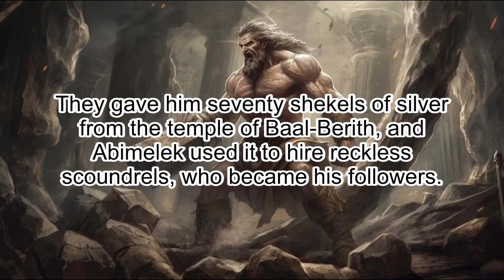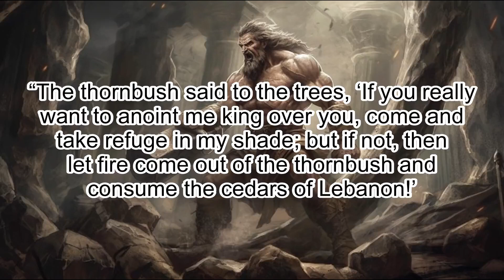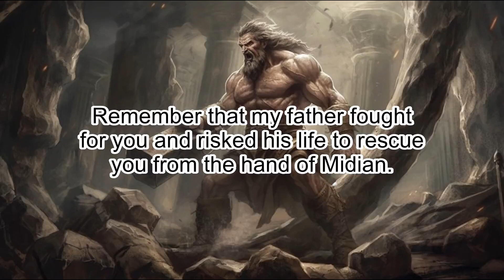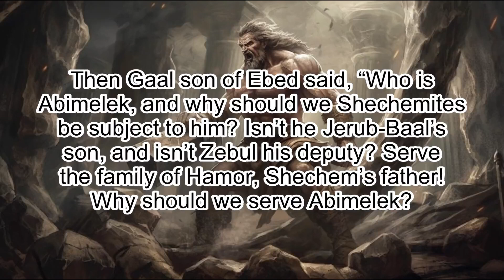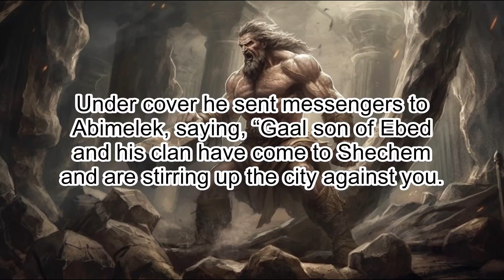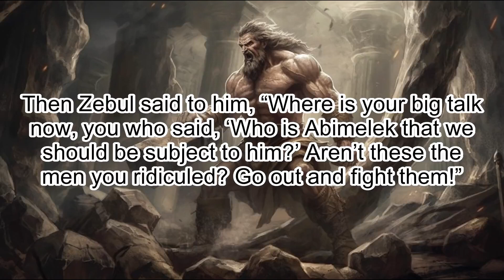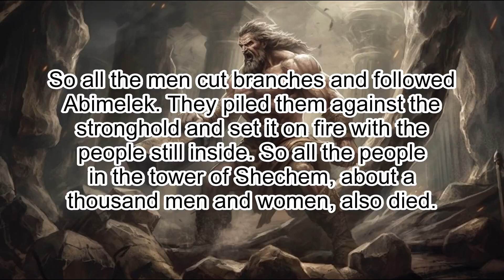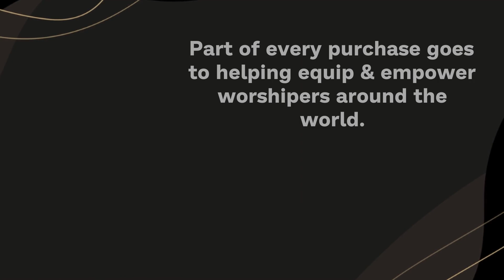Judges 9: Abimelech's Rise to Power - Clear & Engaging Audio Bible Reading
Immerse yourself in the intriguing narrative of Judges 9 with this clear and engaging audio recording. Follow the shocking events of Abimelech's rise to power, including the family betrayal that led to the murder of his seventy brothers, his coronation as king, and the divine punishment sent by God. Perfect for study, reflection, or meditation, let the Scriptures come alive and deepen your understanding of this powerful chapter.

JUDGES 9

1 Abimelek son of Jerub-Baal went to his mother’s brothers in Shechem and said to them and to all his mother’s clan,

2 “Ask all the citizens of Shechem, ‘Which is better for you: to have all seventy of Jerub-Baal’s sons rule over you, or just one man?’ Remember, I am your flesh and blood.”

3 When the brothers repeated all this to the citizens of Shechem, they were inclined to follow Abimelek, for they said, “He is related to us.”

4 They gave him seventy shekels of silver from the temple of Baal-Berith, and Abimelek used it to hire reckless scoundrels, who became his followers.

5 He went to his father’s home in Ophrah and on one stone murdered his seventy brothers, the sons of Jerub-Baal. But Jotham, the youngest son of Jerub-Baal, escaped by hiding.

6 Then all the citizens of Shechem and Beth Millo gathered beside the great tree at the pillar in Shechem to crown Abimelek king.

7 When Jotham was told about this, he climbed up on the top of Mount Gerizim and shouted to them, “Listen to me, citizens of Shechem, so that God may listen to you.

8 One day the trees went out to anoint a king for themselves. They said to the olive tree, ‘Be our king.’

9 “But the olive tree answered, ‘Should I give up my oil, by which both gods and humans are honored, to hold sway over the trees?’

10 “Next, the trees said to the fig tree, ‘Come and be our king.’

11 “But the fig tree replied, ‘Should I give up my fruit, so good and sweet, to hold sway over the trees?’

12 “Then the trees said to the vine, ‘Come and be our king.’

13 “But the vine answered, ‘Should I give up my wine, which cheers both gods and humans, to hold sway over the trees?’

14 “Finally all the trees said to the thornbush, ‘Come and be our king.’

15 “The thornbush said to the trees, ‘If you really want to anoint me king over you, come and take refuge in my shade; but if not, then let fire come out of the thornbush and consume the cedars of Lebanon!’

16 “Have you acted honorably and in good faith by making Abimelek king? Have you been fair to Jerub-Baal and his family? Have you treated him as he deserves?

17 Remember that my father fought for you and risked his life to rescue you from the hand of Midian.

18 But today you have revolted against my father’s family. You have murdered his seventy sons on a single stone and have made Abimelek, the son of his female slave, king over the citizens of Shechem because he is related to you.

19 So have you acted honorably and in good faith toward Jerub-Baal and his family today? If you have, may Abimelek be your joy, and may you be his, too!

20 But if you have not, let fire come out from Abimelek and consume you, the citizens of Shechem and Beth Millo, and let fire come out from you, the citizens of Shechem and Beth Millo, and consume Abimelek!”

21 Then Jotham fled, escaping to Beer, and he lived there because he was afraid of his brother Abimelek.

22 After Abimelek had governed Israel three years,

23 God stirred up animosity between Abimelek and the citizens of Shechem so that they acted treacherously against Abimelek.

24 God did this in order that the crime against Jerub-Baal’s seventy sons, the shedding of their blood, might be avenged on their brother Abimelek and on the citizens of Shechem, who had helped him murder his brothers.

25 In opposition to him these citizens of Shechem set men on the hilltops to ambush and rob everyone who passed by, and this was reported to Abimelek.

26 Now Gaal son of Ebed moved with his clan into Shechem, and its citizens put their confidence in him.

27 After they had gone out into the fields and gathered the grapes and trodden them, they held a festival in the temple of their god. While they were eating and drinking, they cursed Abimelek.

28 Then Gaal son of Ebed said, “Who is Abimelek, and why should we Shechemites be subject to him? Isn’t he Jerub-Baal’s son, and isn’t Zebul his deputy? Serve the family of Hamor, Shechem’s father! Why should we serve Abimelek?

29 If only this people were under my command! Then I would get rid of him. I would say to Abimelek, ‘Call out your whole army!’”